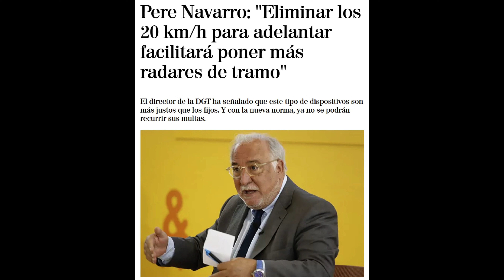La MAFIA de la DGT. LADRONES y MENTIRAS por tu SEGURIDAD para MONTAR en MOTO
Siempre nos toca a nosotros, los motoristas. No se como lo hacemos pero cada vez que la DGT anuncia nuevas medidas nos salpica a nosotros, y es que para que la meta de esta gente es acabar con las motos en la carretera. Nos mienten en la cara y toman medidas con la excusa de que es por nuestra seguridad pero no hacen nada, no se basan en datos contrastados y para que simplemente se quieren justificar de que sirven para algo. Y es que la verdad es que la DGT se ha convertido en otra herramienta recaudatoria de impuestos para que luego no se note, por que lo que si evitaria accidentes sería invertir en arreglar las carreteras, o por ejemplo arreglar los guardarrailes y utilizar otra forma, pero eso no , es mucho mejor prohibir. Yes que estas nuevas medidas de trafico seguro que van a traer cola. Cuentame tu oponion en comentarios y nos vemos en la carretera! GAAASSS